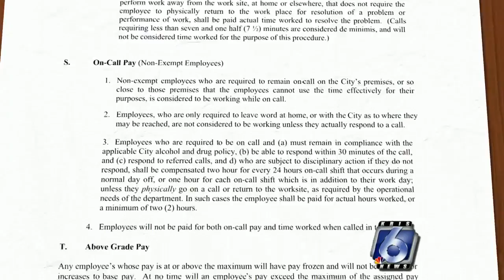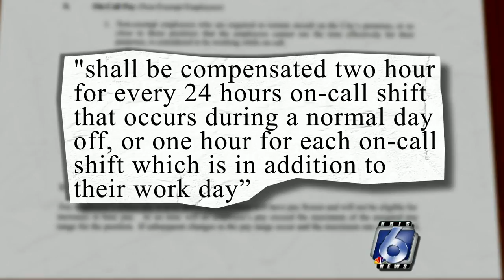Employees suing city for on-call back-pay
Juan Garza worked for the city's Wastewater Department for 27 years.

Before retiring last year, Garza spent countless weekends on call.  Weekends Garza claims he was never paid for.

Others say, he's not alone.